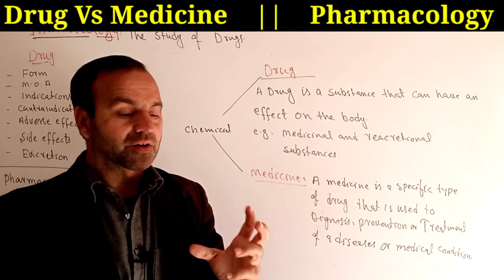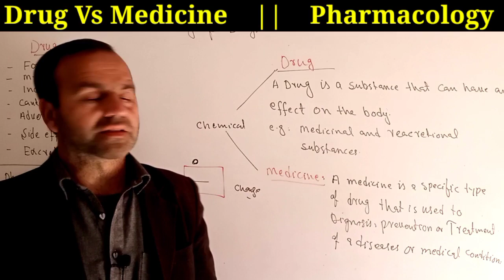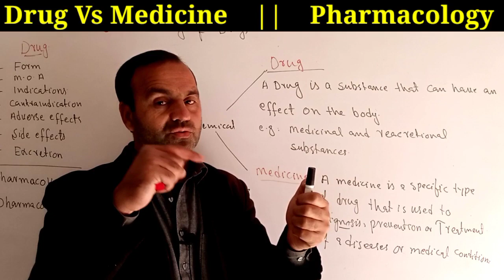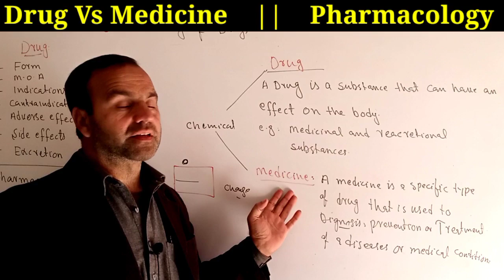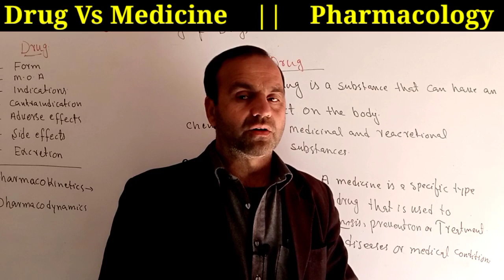Drug vs Medicine | Difference between Drug and Medicine in Urdu | Pharmacology.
In this Video lecture You will learn Basic concept of Drug vs Medicine in Urdu/ hindi